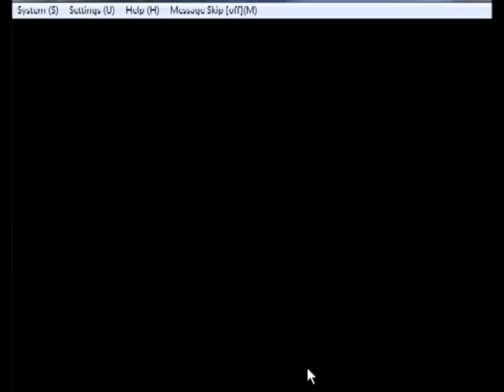Let's Play Daibanchou - National Chapter Part 24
We recruit our first heroine outside of the default three! I continue fighting with the Nightmare Eyes. This faction is nearly finished!